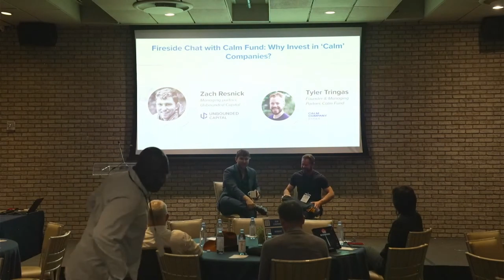Unbounded Summit 2023: Fireside Chat with Zach Resnick and Tyler Tringas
In this fireside chat, Unbounded Capital managing partner Zach Resnick sits down with Tyler Tringas, General Partner at Calm Company Fund, a fund with a contrarian philosophy and unique sector focus relative to the vast majority of VCs. Learn what a "Calm Company" is and why Tyler is investing in them. To learn more about Calm Fund visit calmfund.com. Visit unboundedcapital.com to learn more about our funds and our thesis!

Visit the Unbounded Capital website for a variety of resources to learn more about our company and the Bitcoin ecosystem

Unbounded Capital is a blockchain investment firm built by technical founders that understand the entrepreneurial journey; former poker pros that know how to analyze risk; and investors that understand that early-stage investing is not a passive activity. We envision businesses leveraging scalable blockchains playing a predominant role in shaping how people interact with and use the internet in the coming decades, and are working to help entrepreneurs achieve that vision. For accredited investors interested in learning more about our fund offerings

Our Thesis: Scalable public blockchains are transforming the internet and global economy. Many of the next decade’s unicorns will be infrastructure companies that make it easy to unlock the value of this technology.

The materials provided are for information only and do not constitute as an offer. For investment advice, please consult professional advisors. Zach is not a financial advisor. The information contained in this video have been compiled with considerable care to ensure its accuracy at the date of publication. However, no representation or warranty, express or implied, is made to its accuracy or completeness. We shall not be responsible for any consequential effect, nor be liable for any direct, consequential, incidental, indirect loss or damage, howsoever caused, arising from the use of, inability to use or reliance upon any information or materials provided in this talk, whether or not such loss or damage is caused by us. Links to third party sites are provided for your information only. The content and software of these sites have been issued by third parties. As such, we cannot be responsible for the accuracy of information contained in these sites, nor be held liable for any loss or damage arising from or related to their use. Investors should be cautious about any and all cryptoasset and investment recommendations and should consider the source of any advice on cryptoasset selection. Various factors, including personal or corporate ownership, may influence or factor into an expert’s stock analysis or opinion. All investors are advised to conduct their own independent research into individual cryptoassets before making a purchase decision. In addition, investors are advised that past cryptoasset performance is no guarantee of future price appreciation. Do not invest money you cannot afford to lose. All investments come with a degree of risk.